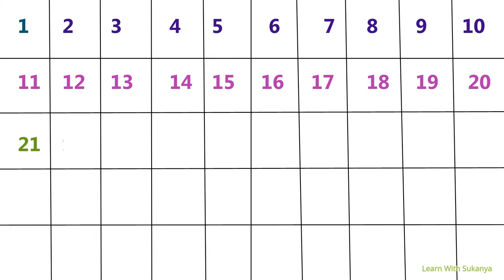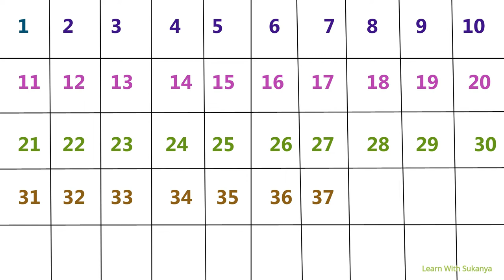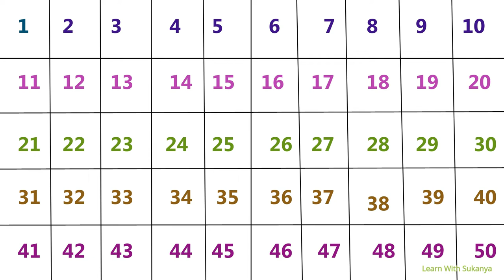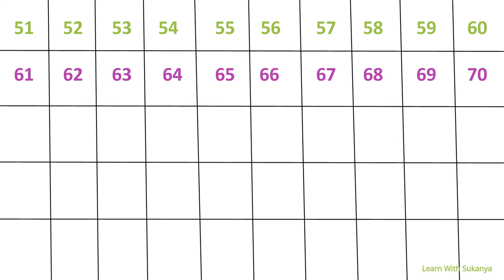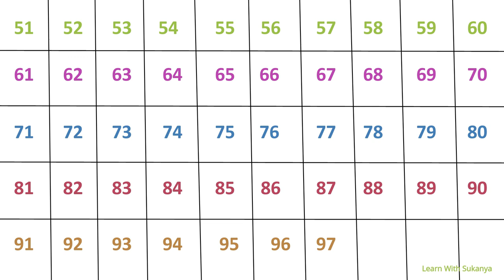How To Teach Counting 1 to 100 To Kids Easily | One To Hundred Math Lesson